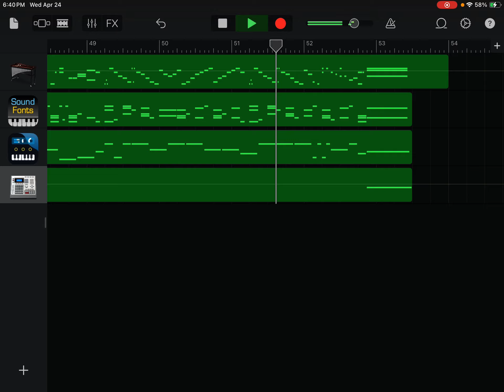(Music Recomposition) Frédéric Chopin’s 3 Ecossaises, Op.72